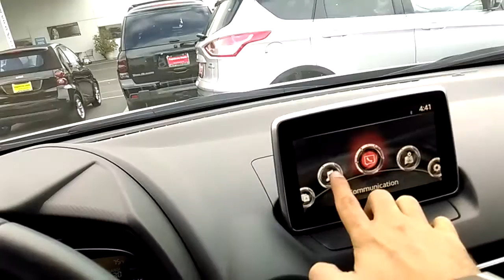Thank you Katye from AJ at Capo Mazda